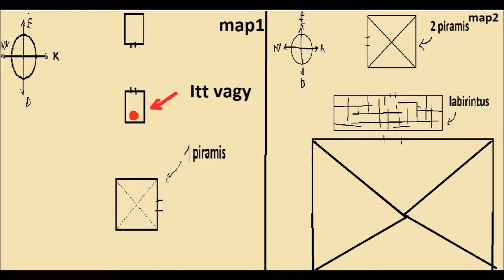MINECRAFT Piramiskaland 1. Rész